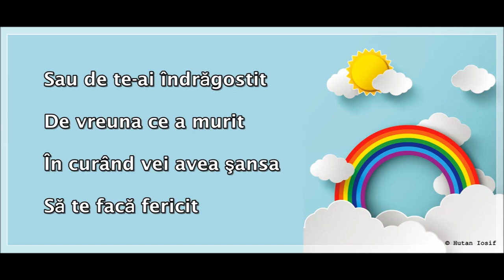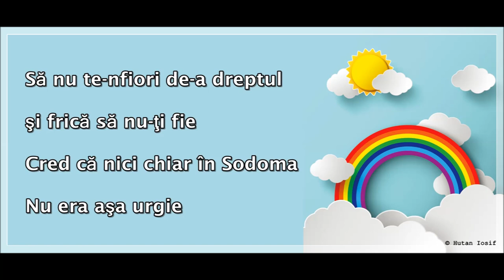Poezia - DA pentru FAMILIE (Referendum 2018)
Mă enervez și vă spun
Că stau ca pe pioneze
Când văd oameni care zic
Că ei nu vor ca să voteze

Dragii mei, eu bag de seamă
Că voi sunteți chiar turbați
De vreți ca pe badea Gheorghe
Cu Ion să-l cununați!

Sau să vă mai zic acuma
Chiar o altă blasfemie
Că ei vor să o cunune
Pe Ileana cu Mărie

Dacă ești băiat și n-ai găsit
O fată ca să-ți placă
Nu-i problemă - e legal:
Poți să te însori cu o vacă

Sau de te-ai îndrăgostit
De vreuna ce a murit
În curând vei avea șansa
Să te facă fericit

Râdem și glumim dar parcă
De nervi îmi vine să mor
Când mă gândesc la copii
Și la viitorul lor

Pot fi învățați la școală
Că Ionel poate-i fetiță
Și poate că ar trebui
Să-și cumpere rochiță

Derbedeii mai zic încă
Auziți ce retardați:
Că un copil poate să aibă
Ca părinți chiar doi bărbați

Să nu te-nfiori de-a dreptul
Și frică să nu-ți fie
Cred că nici chiar în Sodoma
Nu era așa urgie

Dumnezeu să ne ferească
Să trăim astfel de zile
Mergeți și votați cu toții
Spuneți: DA - pentru familie!